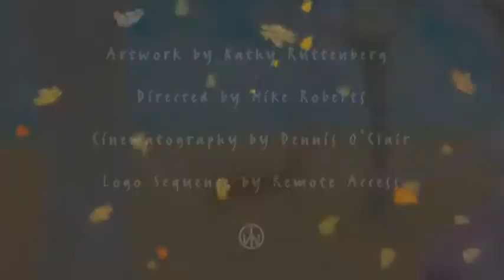2011 WFF Trailer - Mike Roberts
Based on Kathy Ruttenberg artwork
Animated by Mike Roberts
Cinematography by Dennis O'Clair